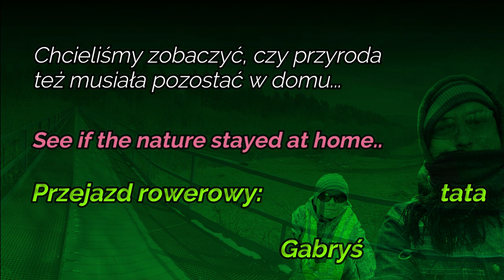Czy przyroda też pozostała w domu? Gabryś z tatą na rowerach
Why the nature doesn't stay at home?

Zobacz sam i posłuchaj...